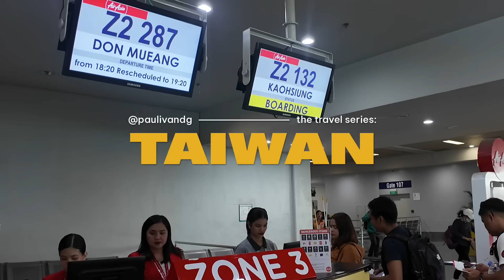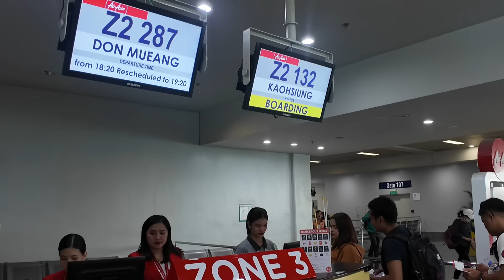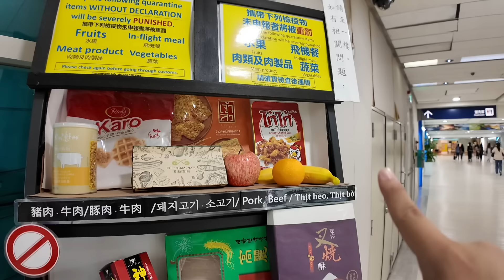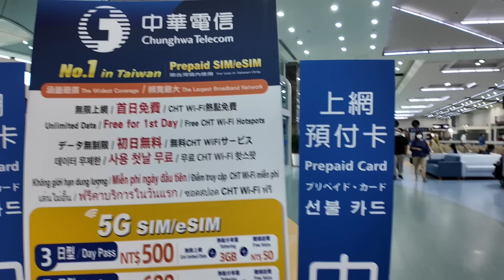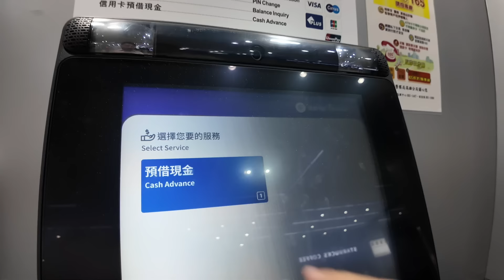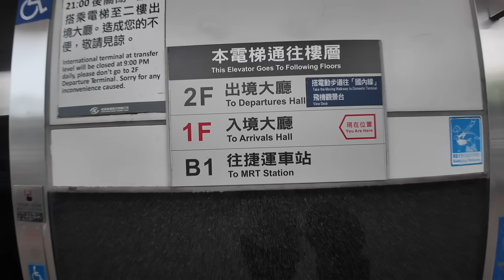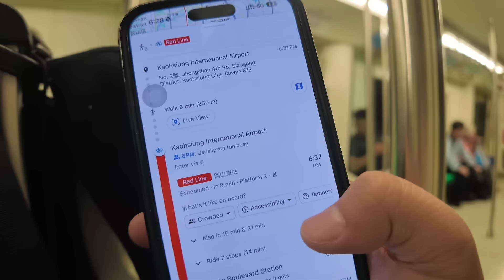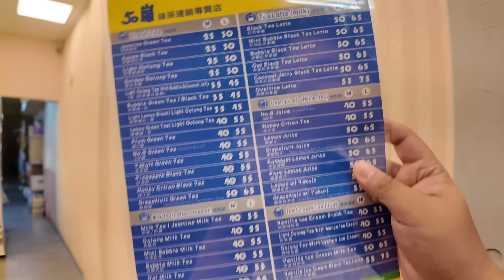FIRST DAY in KAOHSIUNG, TAIWAN! 🇹🇼 | Ivan de Guzman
TRAVEL HACK ON KLOOK:
use my code: PAULIVANKLOOK upon check out